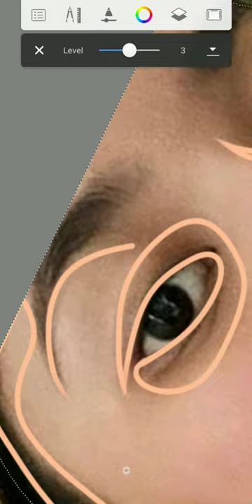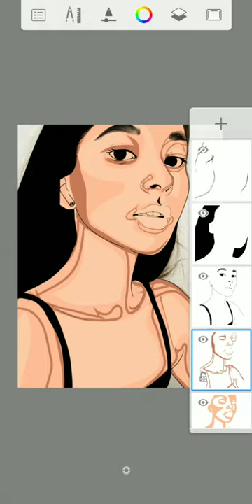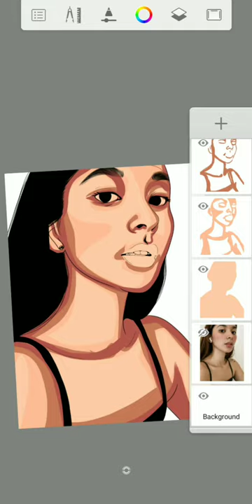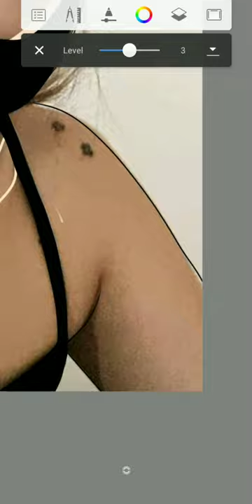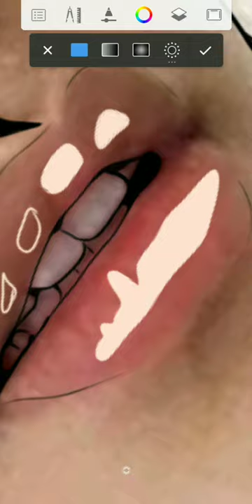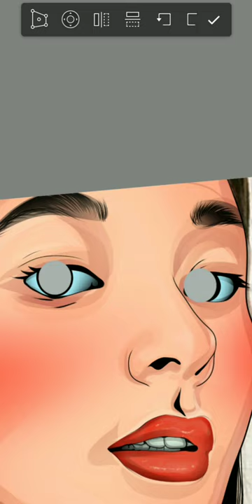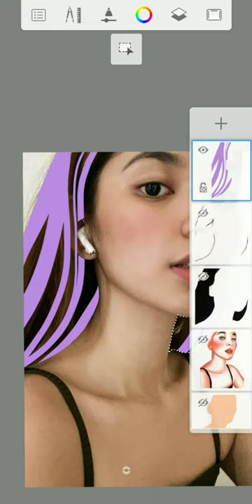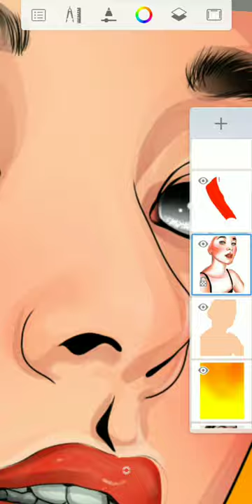Shading + hair + background in Autodesk [ Loisa Andalio Fanart ] workflow speed art / Wendy's Arts /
(you.can send me your request or questions)

digital art
how to cartoon yourself
how to cartoon yourself on andriod
autodesk process
autodesk for beginners
vexel
vector art
speedpaint
vexel art
vexel using autodesk sb

。Disclamer。
credits@photoreference
Imagesource: facebook
YT intro credits: Pinterest
YT music: Morning Light Music